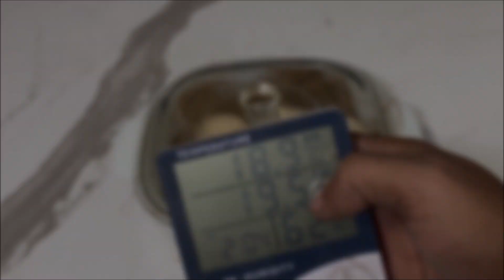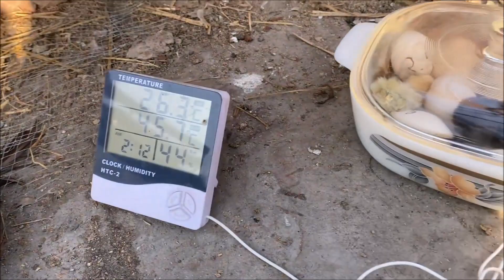Amazing Idea To hatch chicks At home Without any Egg incubator - O Cost Hatching Idea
Chicken Eggs Take 21 Days To Hatch. For Hatching Eggs In Incubator We Need To Maintain Temperature In Incubator 37°C - 39°C And Humidity 50% - 65 % .For Better Result .Turn The Eggs Daily 3-4 Times Till First 18 Days Of Incubation. After 18 Days Stop Turning Eggs And Increase Humidity To 65% - 80% Chicks Will Comes Out Of The Eggs (Hatch) Between 19-24 Days. All The Best. Hope You Enjoy This Video
     This is o cost idea . you don;t need to make any egg incubator .